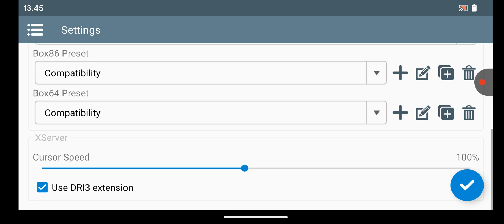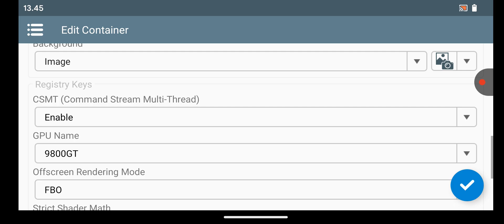Winlator 6.1 | Need For Speed: Most Wanted 2012 | Snapdragon 730G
Device:
Adreno 618
6GB RAM
128GB Internal Storage

Winlator 6.1
800x600
Turnip Mesa
DXVK
Check this last part of the video for more details of my winlator settings

Credits:
brunodev85 (Winlator)
ptitSeb (Box86/Box64)
Danylo (Turnip)